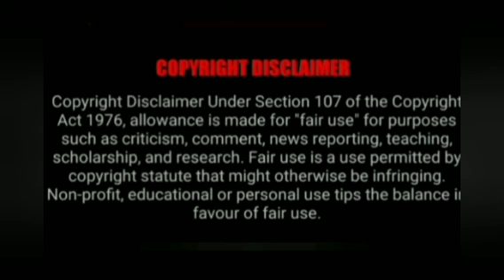உங்களை பற்றி மற்றவர் நினைப்பதை அறியும் மந்திரம்@MANDRIGAGURU